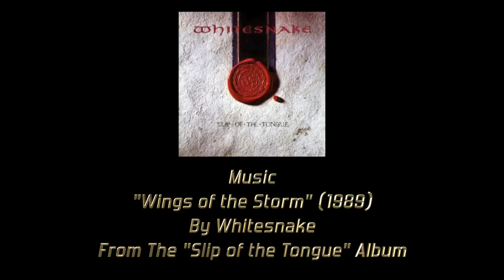16-34 Virgin River Gorge, I-15 South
We start off in St. George Utah and follow I-15 Southbound through the Virgin River Gorge in Arizona's NW corner. All music and equipment FAQ's are in the closing credits.